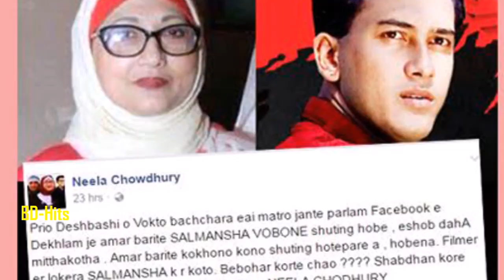প্রধানমন্ত্রীকে সালমান শাহর মা এ কী বল্লেন !? Salman Shah mother showbiz news !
Thanks !